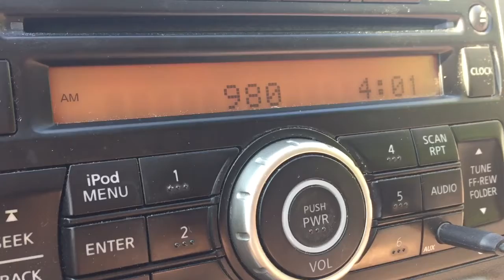KMBZ/Kansas City, Missouri Legal ID - October 10, 2020